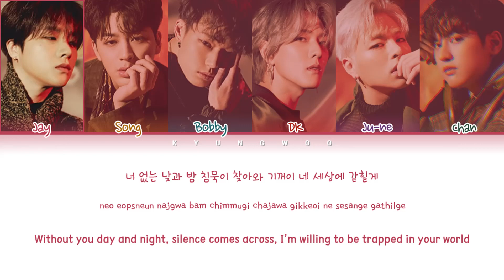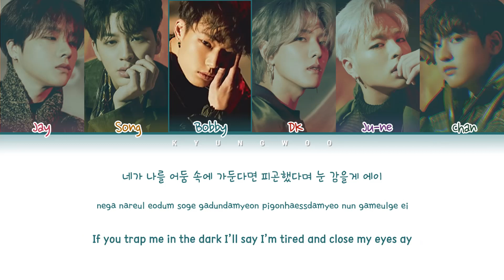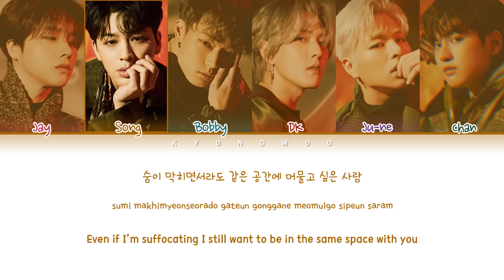iKON (아이콘) "Dive (뛰어들게)" (Color Coded Lyrics Eng/Rom/Han/가사)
• Artist: iKON (아이콘)
• Track ♫: Dive (뛰어들게)
• Album: i DECIDE
• Released: 20.2.6
Englishtrans by iKON@YT

• Members: Jay, Song, Bobby, DK, Ju-ne, Chan
• My bias: Bobby